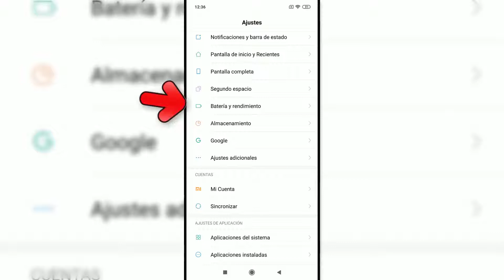Cómo activar modo ahorro de batería en Xiaomi Mi 9, Xiaomi Mi 9T y Xiaomi Mi 9 Lite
Videotutorial de Solvetic que incluye el tutorial de Xiaomi para poder activar o desactivar el modo ahorro de batería en un Xiaomi Mi 9, Xiaomi Mi 9T y Xiaomi Mi 9 Lite y programar las horas de activación.🔻